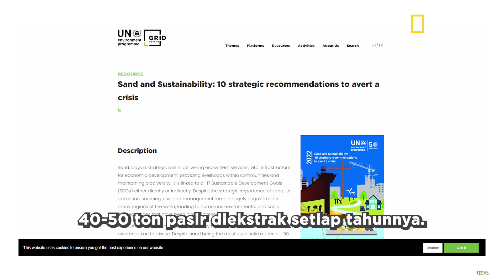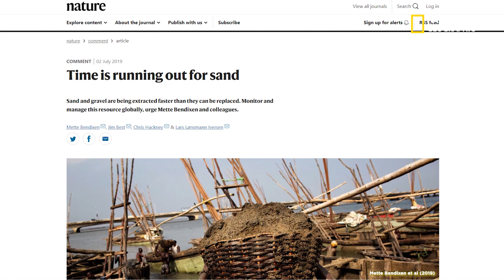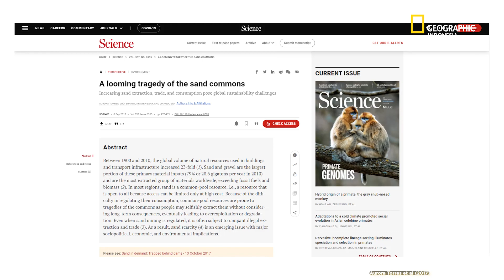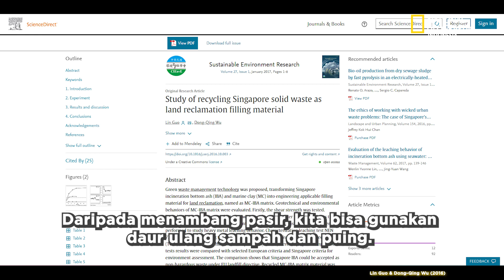Dampak Ekspor Impor Pasir Membuat Kerusakan Lingkungan? - National Geographic Indonesia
Penambangan pasir punya masalah yang serius dari segi lingkungan. Banyak bentang alam yang berubah, dan ekosistem terganggu di seluruh dunia. Sayangnya, kita terlalu bergantung pada pasir untuk kebutuhan infrastruktur, bahkan cip elektronik. Menggunakan daur ulang sampah dan puing sisa bangunan tidak terpakai bisa menjadi solusi hijau, daripada menambang yang baru. Simak video lengkapnya!

Riset dan video oleh Afkar Aristoteles